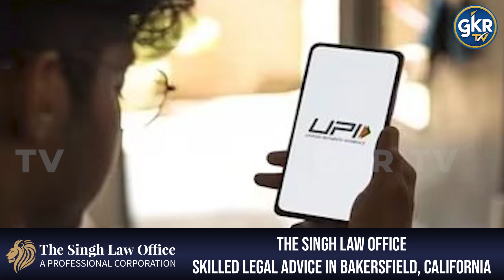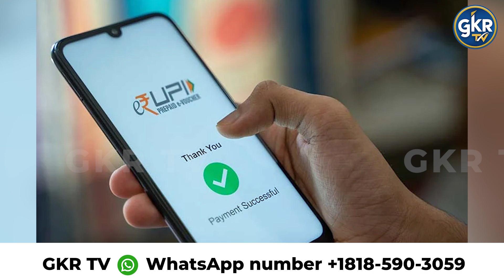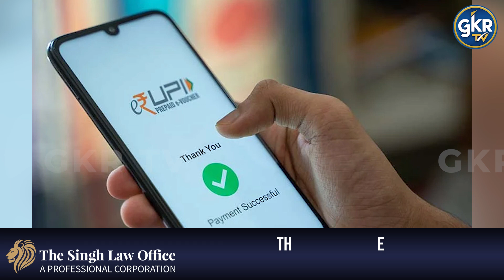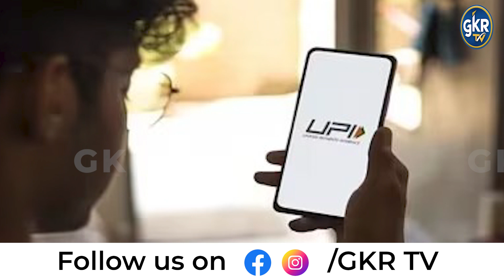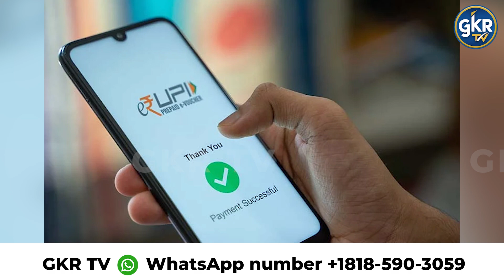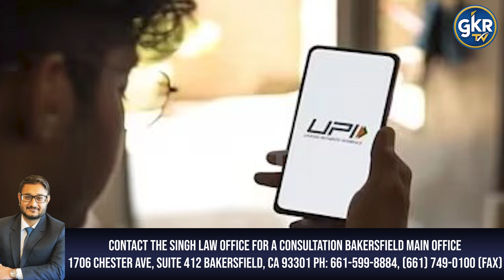ਹੁਣ ਬੱਚੇ ਬੇਫਿਜੂਲ ਆਨਲਾਈਨ ਪੇਮੈਂਟ ਨਹੀਂ ਕਰ ਸਕਣਗੇ... ਹਰ ਪੇਮੈਂਟ 'ਤੇ ਰਹੇਗੀ ਮਾਪਿਆਂ ਦੀ ਨਜ਼ਰ!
GKR TV
GKR NEWS